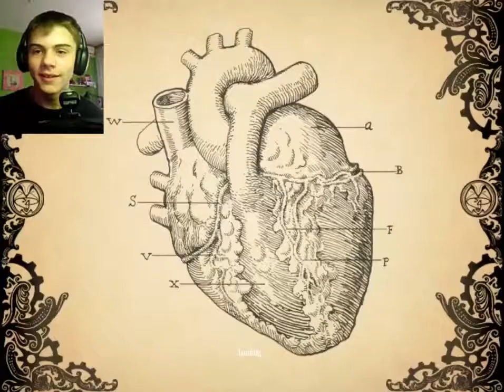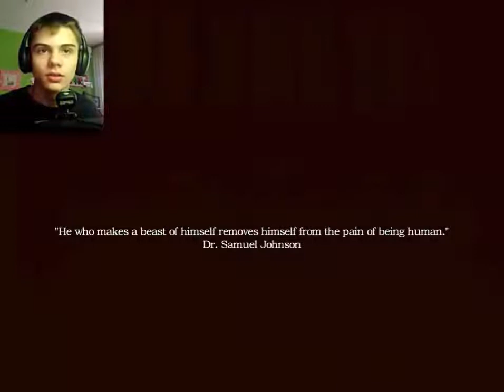Amnesia a Machine For Pigs Gameplay-Part 1 (CROATIAN COMMENTARY)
Ask me a question:  ask.fm/MrSmileHD